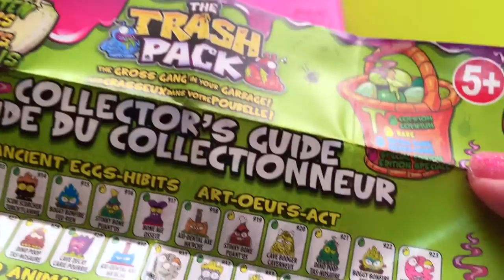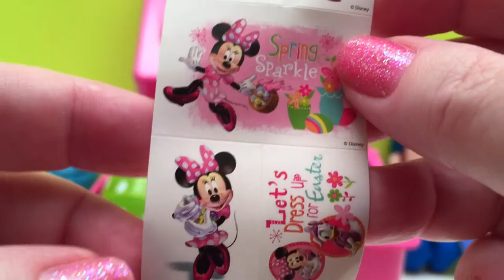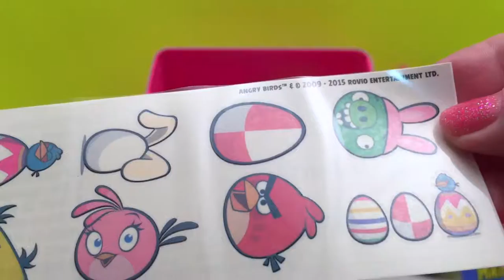46 Surprise Eggs | Cars Zaini | Spiderman Legos | Elsa Figurine | The Good Dinosaur Spot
Have a HuggleBerry Day!

It’s FUN & adventure on our other YouTube channel—unboxing, playing & stop motion animation. Check us out!

CAUTION: Small toys can be a choking hazard to children under 3 years old.

HuggleBerry Surprise Eggs is a FUN & exciting kid-friendly surprise eggs & Play-Doh eggs channel for toddlers, pre-school children & kids of all ages. We bring you fast action, cool music & colorful & fun surprise eggs. And inside every HuggleBerry Surprise Eggs you’ll discover your favorite TV, movie & toy brands presented in many different & cool ways.